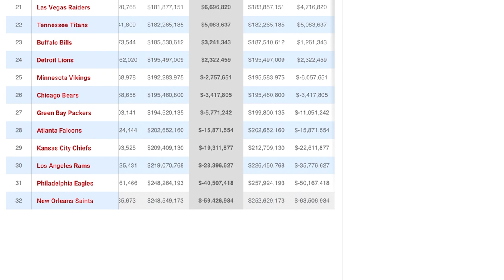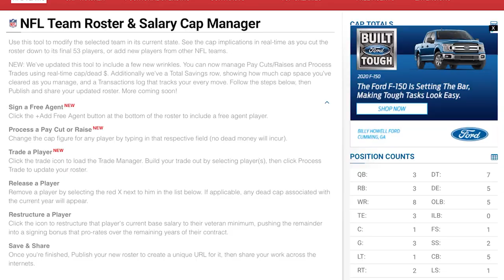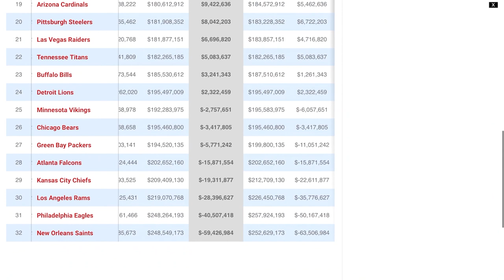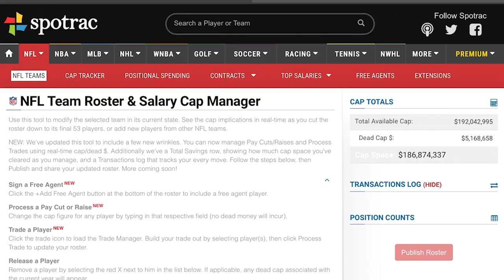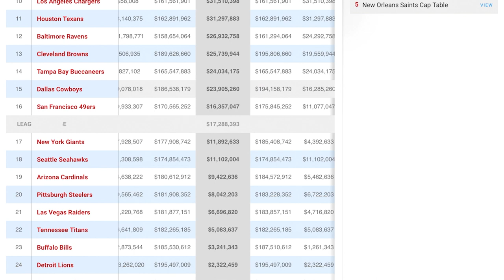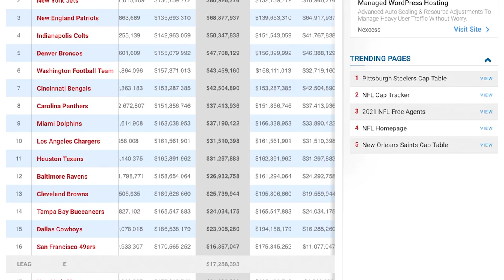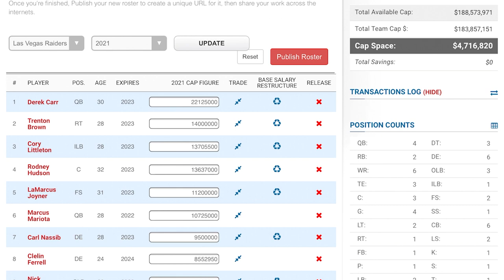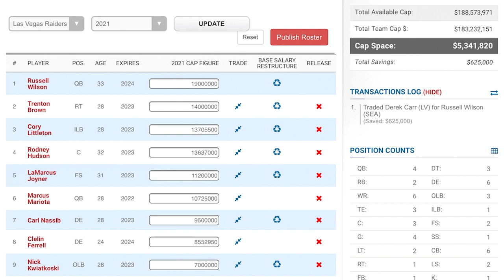Which Teams Could Trade For Russell Wilson? | Time2Football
From this week's episode, Hassan Khan discusses the possibility of the Seattle Seahawks trading Russell Wilson to four different NFL teams, and the likeliness of those trades happening by looking into each teams draft picks and salary cap.

0:00 - Intro
0:35 - New Orleans Saints
4:20 - Chicago Bears
6:21 - Dallas Cowboys
7:58 - Las Vegas Raiders